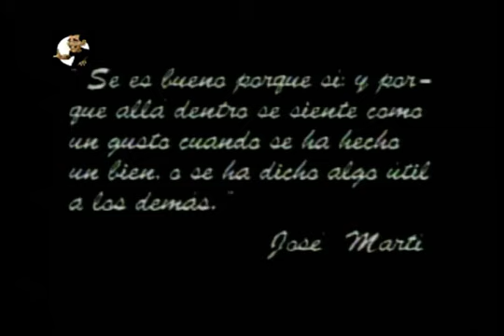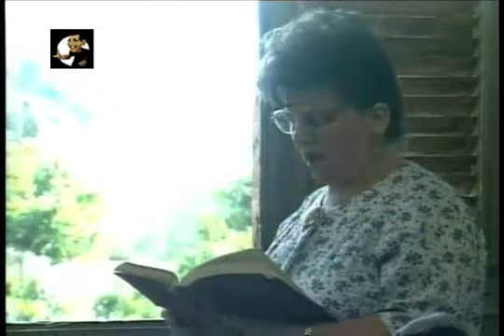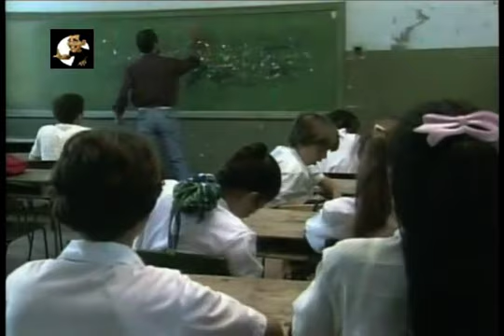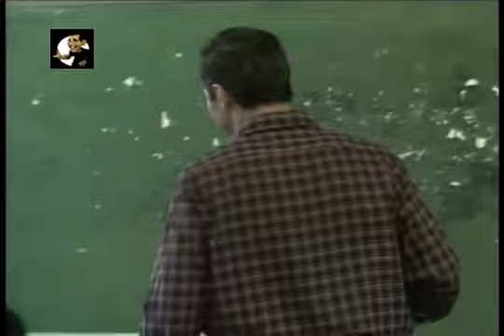Blanco y Negro NO! Cap 34